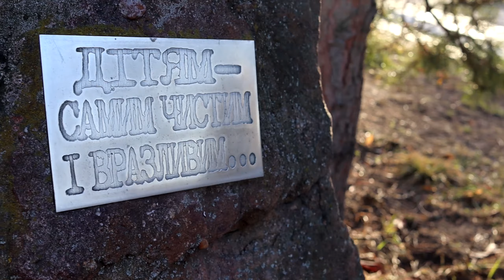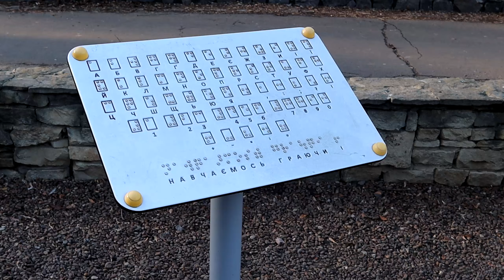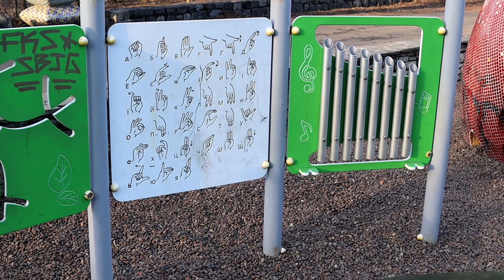КИЇВ, Пейзажна алея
UA Пейзажна алея – це пішохідна доріжка, яка веде від оглядового майданчика поблизу будівлі історичного музею схилами Старокиївської гори, повторюючи обриси колишнього валу та доходячи майже до Львівської площі...
EN KYIV, Landscape alley (Peizazhna alleya). Landscape alley is a pedestrian walkway leading from the observation deck near the building of the Historical Museum on the slopes of Starokyivska mountain, repeating the outlines of the former shaft and reaching almost to Lviv Square...
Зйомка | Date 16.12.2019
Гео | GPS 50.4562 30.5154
Аудіо | Audio Markvard - Desire